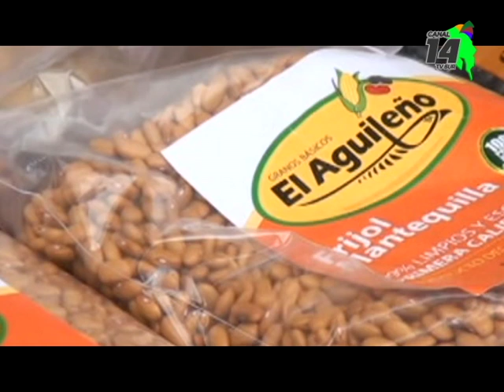Productores de granos de la Zona Sur participarán nuevamente en feria en el Valle Central